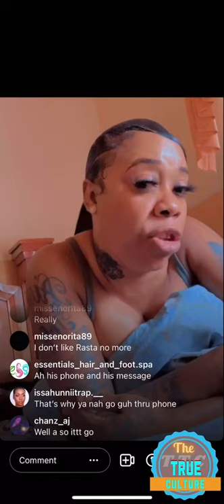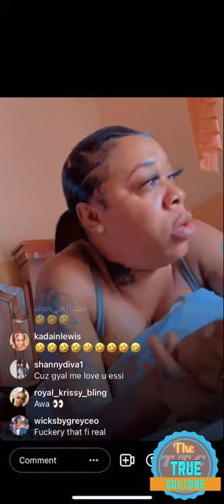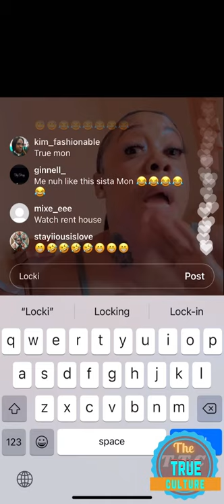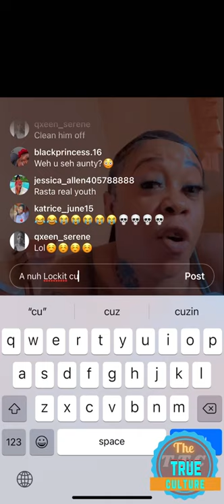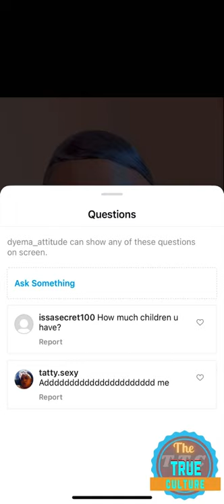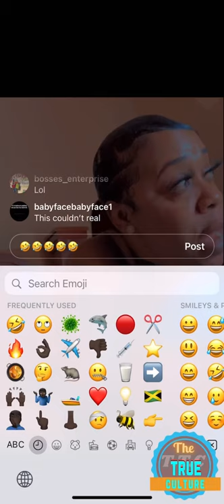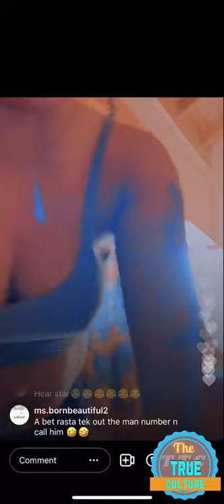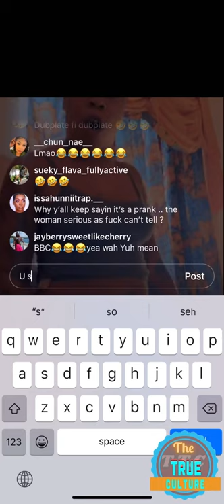Dyema speak her mind about what’s going on with her and the rasta part 1 of 4